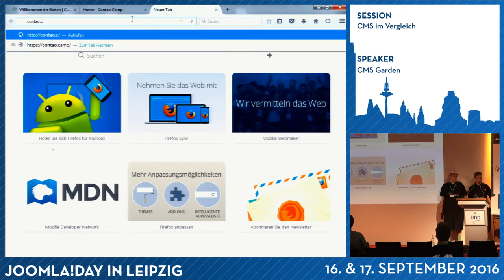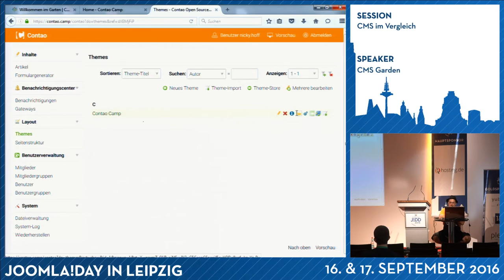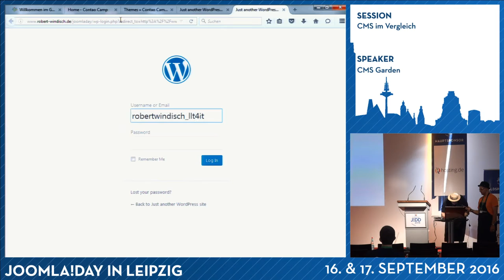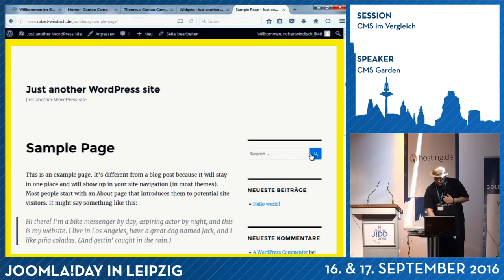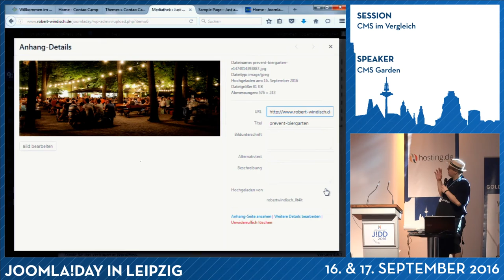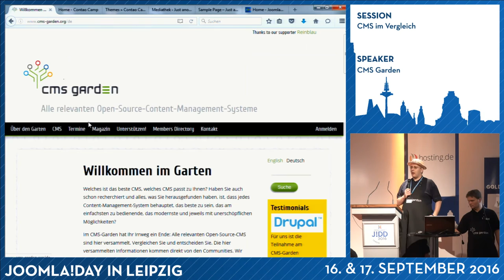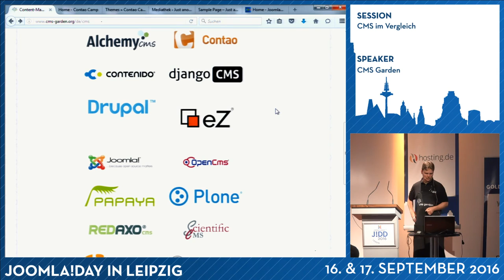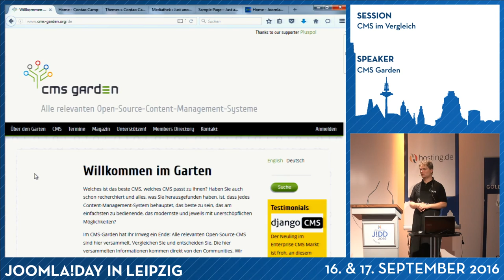JD16DE - CMS im Vergleich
"Was unterscheidet eigentlich Joomla von Wordpress?" -"Ist Drupal besser als TYPO3?" - "Wie findet ihr eigentlich Contao?" - diese und ähnliche Fragen liest man auf einschlägigen Supportplattformen häufiger. Der CMS-Garden zeigt im Schnelldurchlauf die Vor- und Nachteile einiger bekannter CMS.